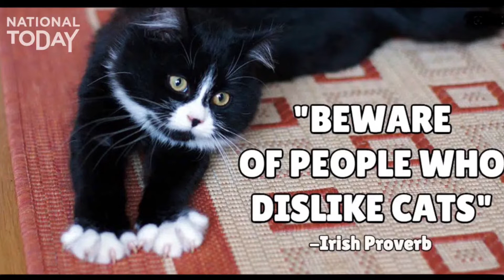789) National Cat Day 2022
National Cat Day 2022
🐈‍⬛ October 29th today honor your cat with a hug some luv and maybe a funny cat video 😻💕 Rescue/AdoptCats BlackCatsMatter as well as all Cats

Music sound effects used  licensed* by VLLO editing app software

* Apple iPhone 11 (cellphone) used for any other recording
REOLINK
Tootsie Cam:
Alert type: Auto and Motion
Wireless Communication: WiFi
Power source: corded electric
Video capture: 3MP
Model # E1

* link for REOLINK camera :

My videos are not intended for older audiences, 13+ Only  ⚠️  ⛔️